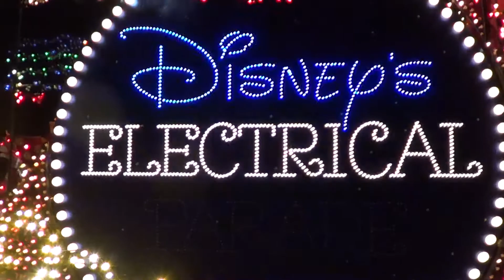Main Street Electrical Parade at Magic Kingdom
The full parade from our 2012 holiday. We loved this one and will be sad when it's not there for our 2017 holiday.